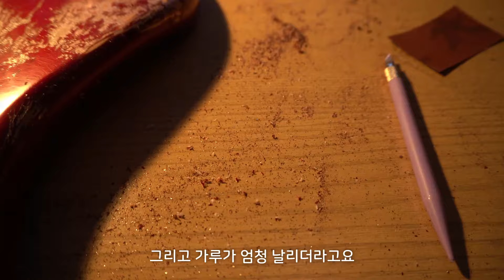너 기타 왜 그래?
일렉기타 레릭 브이로그 영상입니다